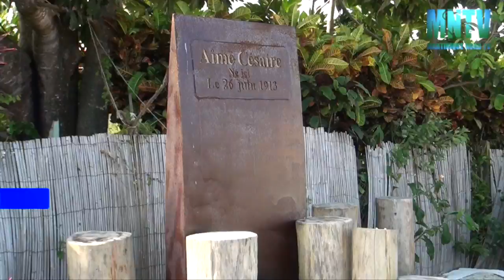L'Europe sur les traces d'Aimé Césaire